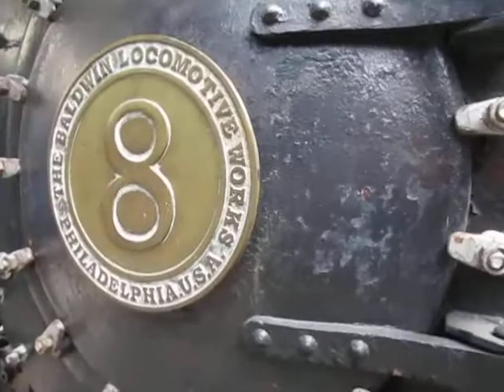estacion sabana vid4 locomotora 8